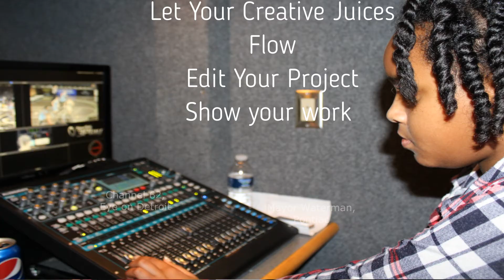kidz biz virtual production boot camp pt 3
Giving the youth a better understanding of what they can be when they grow up. Kidz Biz Production Boot Camp will enhance the creative side with building blocks that can last a lifetime. Even though we are virtual we can still make a difference with creative writing, storyboard, acting, editing, podcast, and much more. We made a difference before, during and we will continue. Thank you for your support.